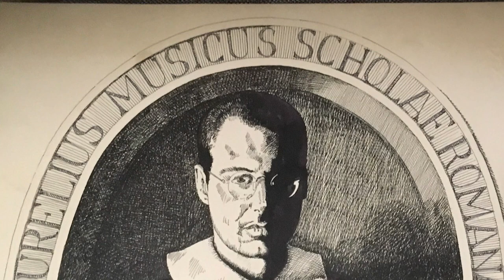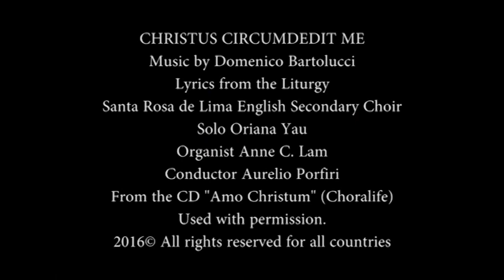Christus circumdedit me (Domenico Bartolucci)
Christus circumdedit me
Musica di Domenico Bartolucci
Solista Oriana Yau
Organista Anna C. Lam
Santa Rosa da Lima English Secondary Choir
Direttore Aurelio Porfiri

““Christus circumdedit me”, Cristo mi ha avvolto e mi avvolge: questo mottetto riassume la sua vita, il suo ministero e la sua musica, caro Signor Cardinale” (Benedetto XVI al cardinale Domenico Bartolucci dopo un concerto).